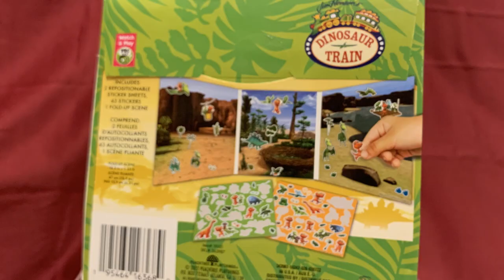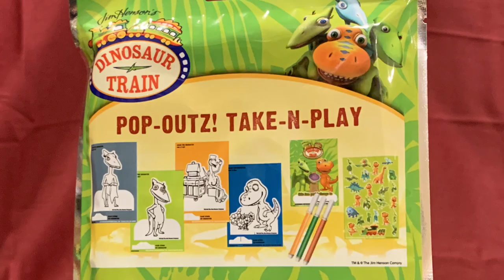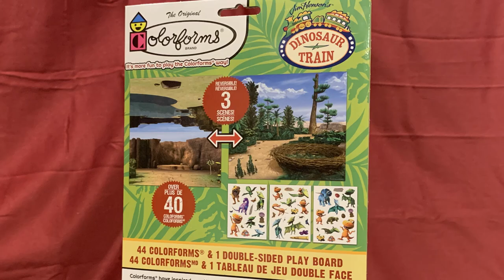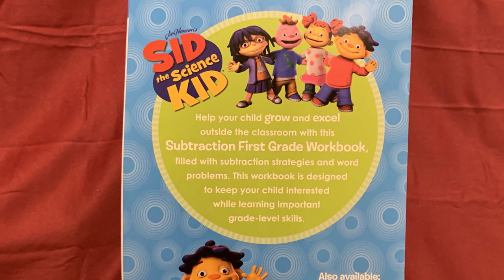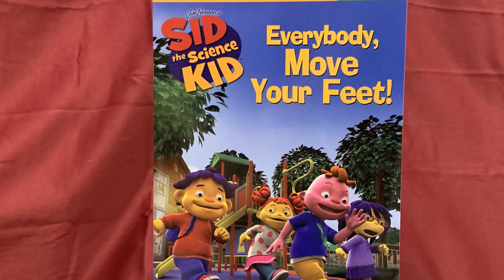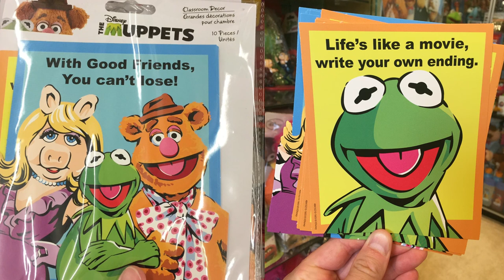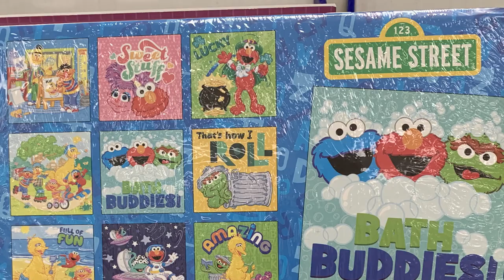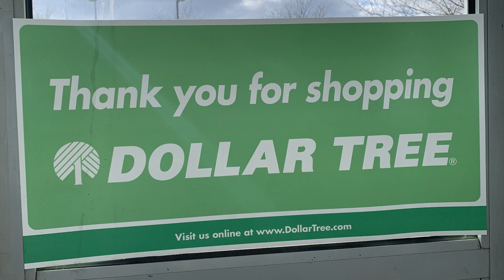Henson Items at Dollar Tree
Join me for a quick look at some Henson-related items exclusively found at Dollar Tree!